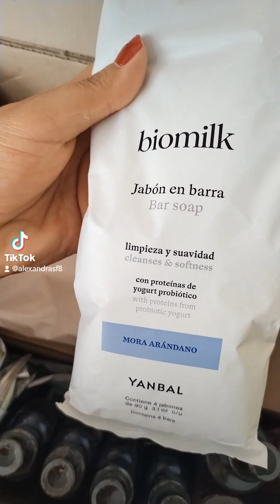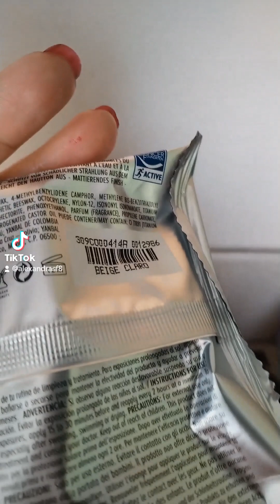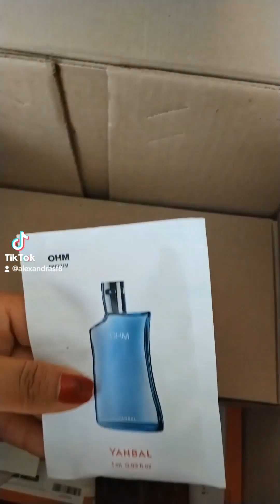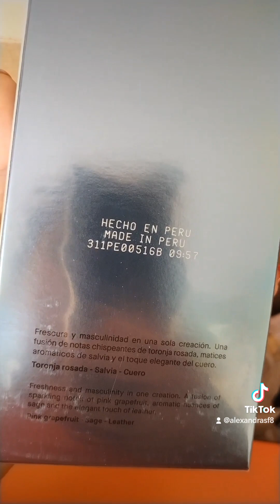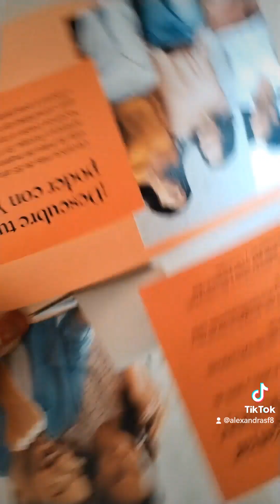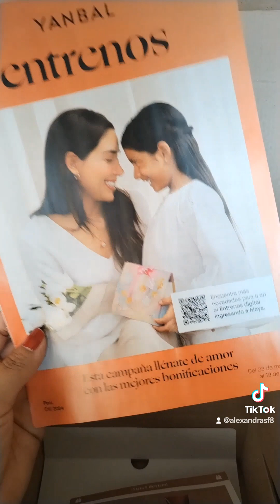unboxing yanbal primer pedido -kit de bienvenida👉🏻😇👈🏻🧡🧡🧡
Campaña 3 2024 yanbal kit de bienvenida